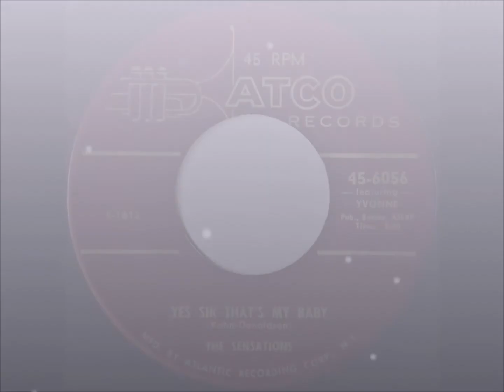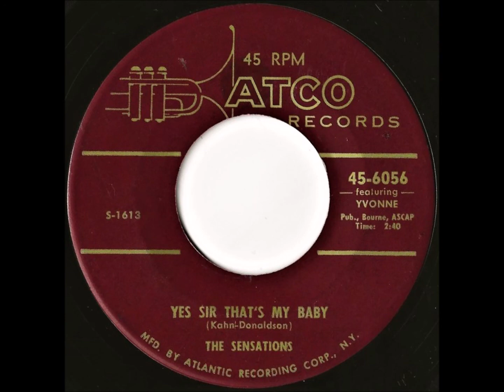The Sensations- Yes Sir That's My Baby